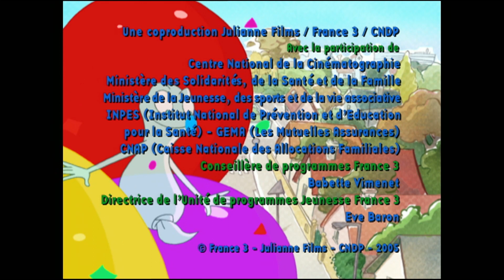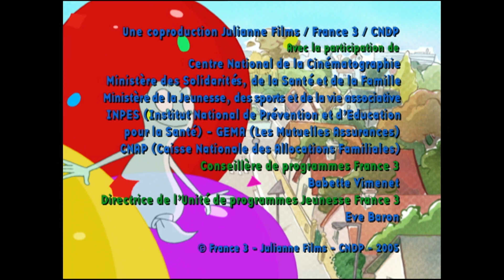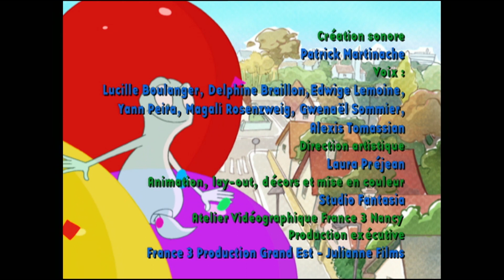LES BON CONSEILS DE CELESTIN - S5 - EP08 - Allô, le 15